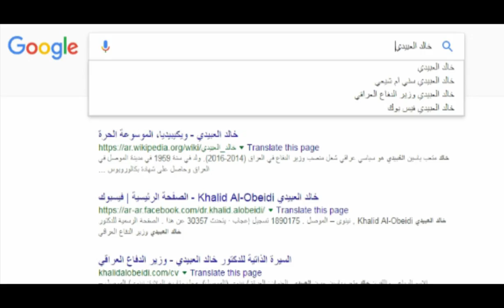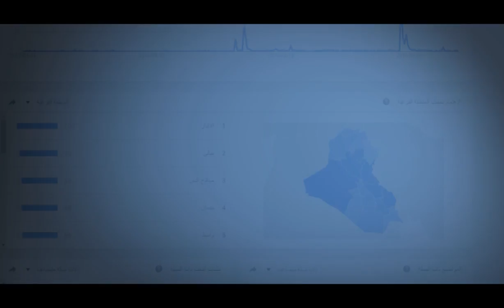ماهو أكثر سؤال يسأله العراقيون عن الدكتور خالد_العبيدي في الانترنت؟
ماهو أكثر سؤال يسأله العراقيون عن الدكتور خالد_العبيدي ؟

هل تعرف سياسيا عراقيا آخرا عمل لبلاده وشعبه دون تمييز بحيث يسأل العراقيون عنه نفس السؤال؟، آراؤكم تهمنا، شكرا لمتابعاتكم